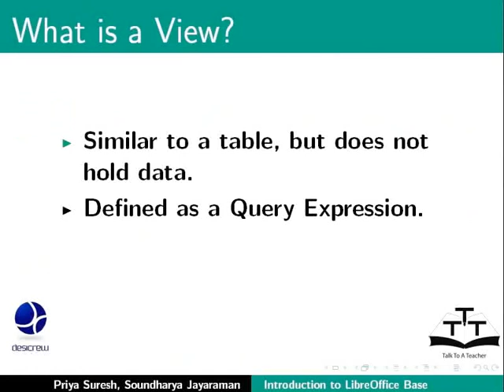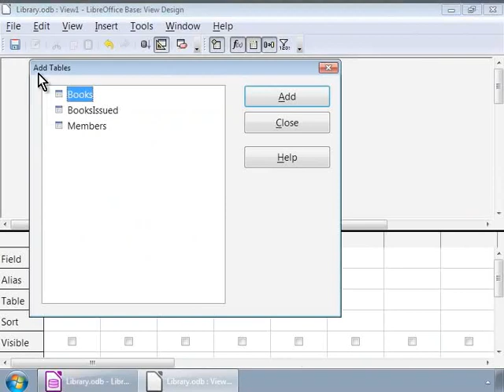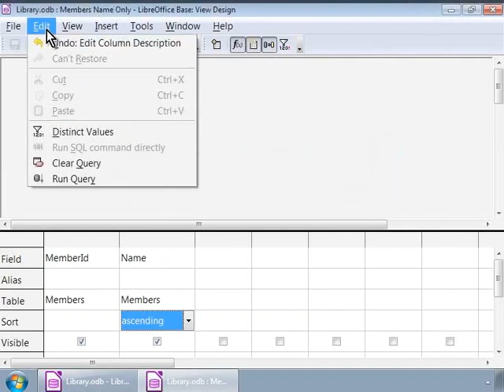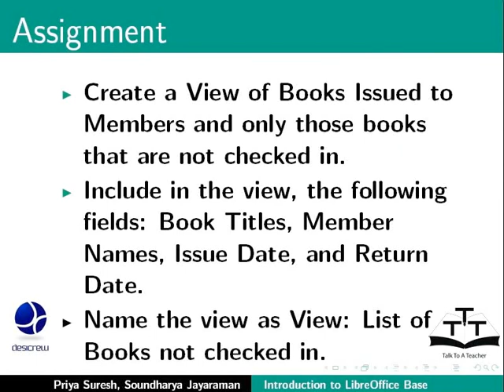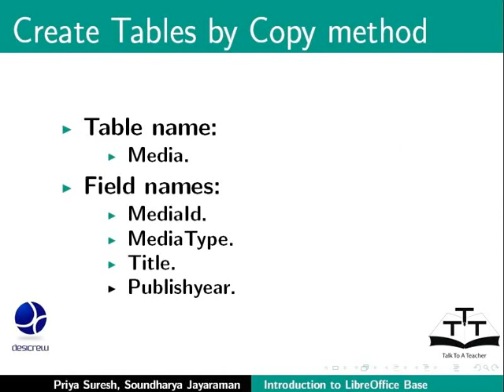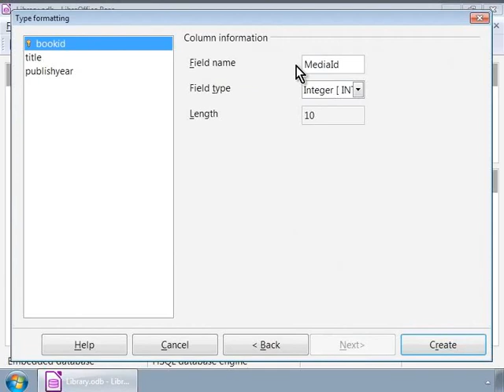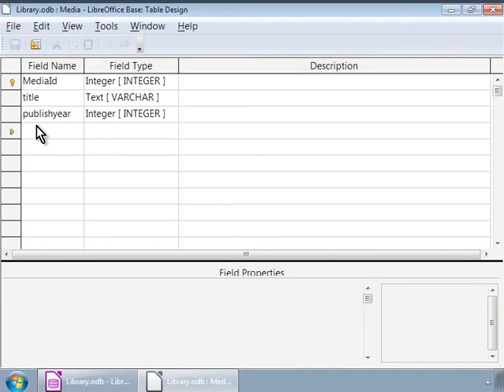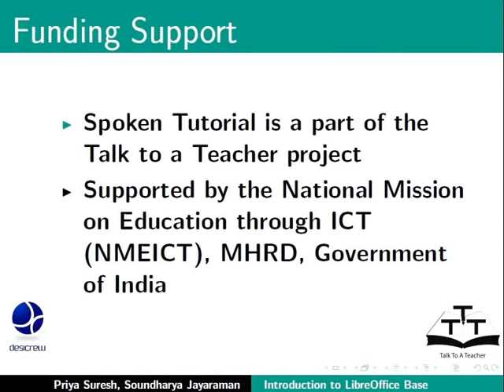Create tables - English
Create tables

Create view.
Create a table by copying an existing table.